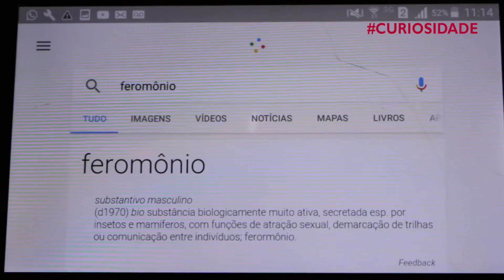Wilker Medeiros - PERFUMES E OCASIÕES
Olá, galera!
Nesse vídeo falo sobre perfumes e trago 4 dicas bem legais, de combinar fragrâncias as eventuais ocasiões.

PERFUMES MENCIONADOS NO VÍDEO:
Privé Homme - Jequiti
Force - Jequiti
Free Spirit Sport - Mery Kay